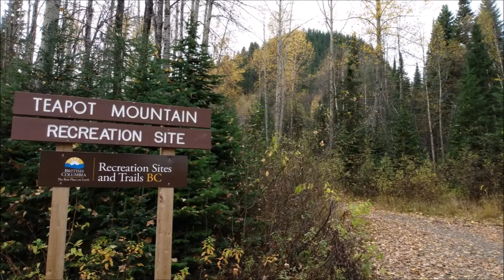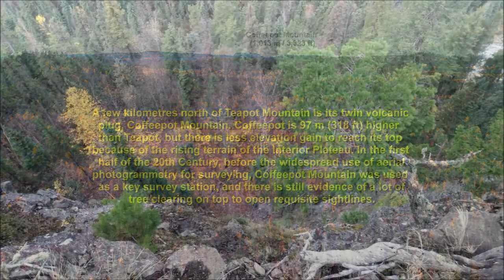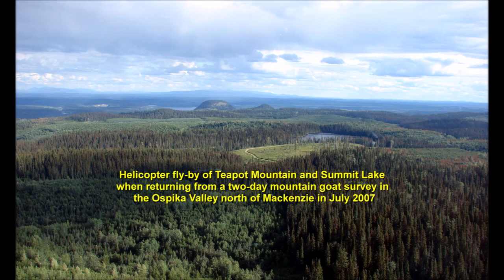Teapot Mountain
Teapot Mountain is an ancient volcanic plug situated on the Arctic-Pacific Divide, immediately north of and overlooking Summit Lake, 50 kilometres (30 miles) north of the city of Prince George in North Central British Columbia, Canada.

The trail climbs steeply for 207 vertical metres (679 feet) from the Crooked River outflow from Summit Lake to reach an elevation of 916 metres (3,005 feet) ASL. Teapot Mountain is popular with both hikers and climbers.

Up until the early 20th Century, the Crook River was the main transportation route to the north, connecting the Parsnip, Peace, and Mackenzie Rivers to the Fraser River via Summit Lake and over the nine-kilometre Giscome Portage to the Huble Homestead on the west bank of the Fraser River. Both the Giscome Portage Trail and the Huble Homestead are now historic sites, the former being a provincial park and the latter a regional park. Teapot Mountain itself is protected as a provincial recreation site and trail.

From the summit of Teapot Mountain, looking north, is another flat-topped volcanic plug named Coffeepot Mountain. Coffeepot is 97 metres (318 feet) higher than Teapot, but there is less elevation gain for hikers because of the gradually rising terrain of the Interior Plateau. In the first half of the 20th Century, before the widespread use of aerial photogrammetry for surveying, Coffeepot Mountain was used as a key survey station. There is still evidence on its summit plateau of a lot of tree clearing to open the requisite survey sightlines.

In July of 2007, I spent two days accompanying a biologist who was working for the Fish & Wildlife Compensation Program for the Peace. We flew by helicopter to many sites along and above the Ospika River in the Northern Rockies to retrieve telemetry data concerning the movement of mountain goats between salt licks in the valley, and the high terrain that they usually inhabit. On the flight back to Prince George, we flew right by Teapot Mountain, and I have included a few pictures from that occasion, as well as a link to the video of the 2007 field trip.